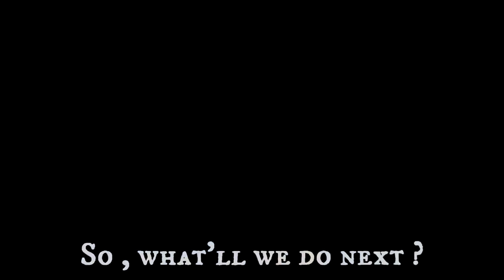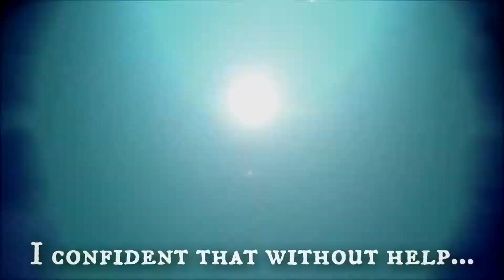𝓐𝓈 𝓛𝑜𝓃𝑔 𝓐𝓈 𝓞𝓊𝓇 𝓕𝓇𝒾𝑒𝓃𝒹𝓈 ! -「ASMV/AMV」- Anime Mix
●Anime : Akame Ga Kill - Ao No Exorcist - Bleach - Boku No Hero Academia - Boruto : Naruto The Movie - Fairy Tail - Fate/Zero - Fate Stay Night Unlimited Blade Works - Hataraku Maou-Sama - Mob Psycho 100 - Nanatsu No Taizai - Naruto Shippuuden - Noragami -  One Piece - Owari No Seraph - Re:Zero Kara Hajimeru İsekai Seikatsu - Sousei No Onmyouji - Tokyo Ghoul

►APM Music - Warlord
►Watch in HD
►Facebook.com/otakuskingdomtr
➥I opened this channel because other channel is closed  .